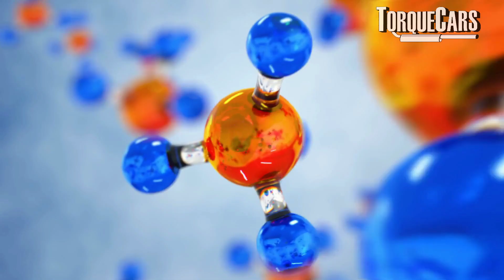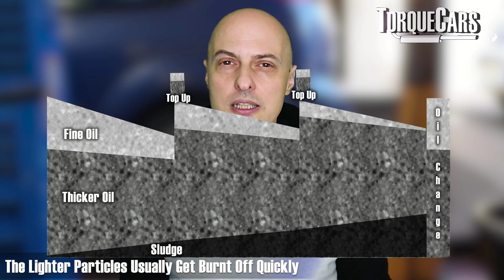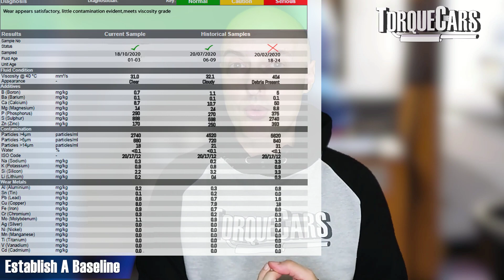Essential Guide: Engine Oil Change Intervals: Importance, Frequency, & Oil Analysis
The best oil change interval will vary from driver to driver and car to car. Let's see why oil change intervals are so important and how to know when you should do an oil change or oil service on your car.

So when it comes to  how often should you change your oil and the best oil change intervals it takes a bit of investigation and understanding to determine the optimal time and interval for your next engine oil change because car makers only suggest a bare minimum recommendation which is nearly always going to result in long term engine wear if followed.

We delve into the vital realm of engine oil changes. In this enlightening video, we uncover the significance of regular oil changes and explore key aspects that every vehicle owner should know to help work out when you should change your engine oil and how to know you service intervals.

Why Oil Changes are Important

At the outset, we lay the foundation by highlighting the paramount importance of engine oil changes. Join us as we unveil the critical role that fresh oil plays in maintaining the health and longevity of your vehicle's engine as we bust a few myths about topping up oil instead of changing it.

How Often Should You Change Engine Oil? Depends Engine to Engine
The question on everyone's mind - how often should you change your engine oil?

 Delve into the intricacies of oil change intervals and gain insights into the factors that influence the frequency, tailored to your specific engine type.

Difference Between Synthetic & Mineral Oils: Synthetics Last Longer
Navigate the world of oil options with a detailed examination of synthetic and mineral oils.

What sets them apart, and why do synthetics tend to outlast their mineral counterparts? Discover the performance distinctions that impact your engine's well-being.

Can Topping Up Oil Be Considered As Oil Change? No, the Oil Just Gets Thicker and Sludge Builds Up

Can topping up oil serve as a substitute for an oil change? Learn the truth behind this practice and understand how neglecting proper oil change intervals can lead to detrimental consequences.

Oil Analysis: A Window into Your Engine's Health
Step into the realm of oil analysis, a diagnostic tool that offers insights into the condition of your oil and engine.

How does oil analysis work, and how can it aid in making informed maintenance decisions? Explore the benefits of harnessing this technique to optimize your vehicle's performance.

Cost of Oil Changes
Concluding our journey, we delve into a practical consideration - the cost of oil changes.

Gain a comprehensive understanding of the financial implications of routine oil maintenance and the long-term savings it can offer.

Join us on this enlightening voyage into the world of engine oil changes.

by understanding the significance of regular oil changes, decoding the differences between oil types, grasping the limitations of topping up, and embracing the insights from oil analysis, you'll be equipped with the knowledge to ensure your engine's optimal health.

0:00 Start
0:17 Intro
0:24 How Often Should You Change Engine Oil?
1:00 Difference Between Synthetic & Mineral Oils
1:54 Can Topping Up Oil Be Considered As Oil Change?
3:21 Oil Analysis
5:10 Cost Of Oil Changes
5:56 Conclusion